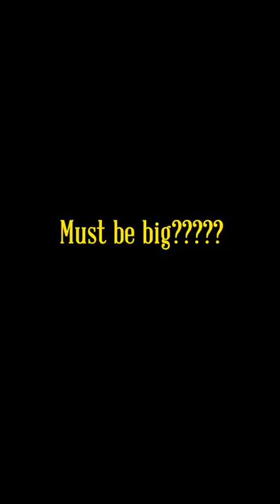Feed Time for the Horses - A short film by I Give A Cluck Media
Just another day with Big Blu, Bella, Whiskey and Newman. I love these guys and they deserve the best. It's amazing what us horse lovers will do for our four-legged friends. Take care of them better than I take care of myself.